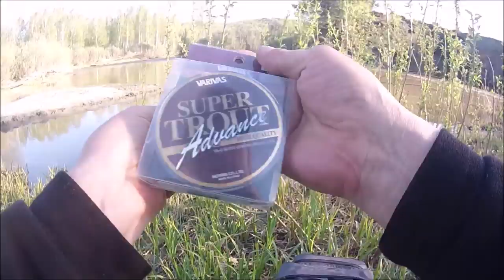ЛОВИТ ЛИ МОРСКОЙ СИЛИКОН В ПРЕСНОЙ ВОДЕ? РАЗЛОВИЛ КУЧУ НОВЫХ ПРИМАНОК ОТ Ecogear, Berkley И Marukyu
ЛОВИТ ЛИ МОРСКОЙ СИЛИКОН В ПРЕСНОЙ ВОДЕ? РАЗЛОВИЛ КУЧУ НОВЫХ ПРИМАНОК ОТ Ecogear, Berkley И

Доброго всем времени суток)))